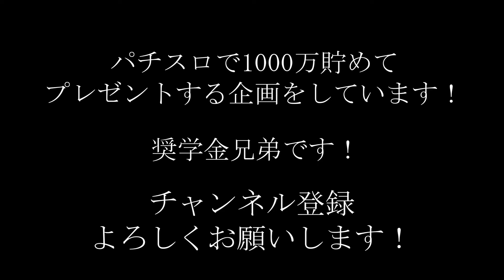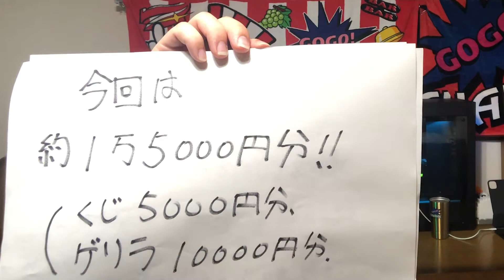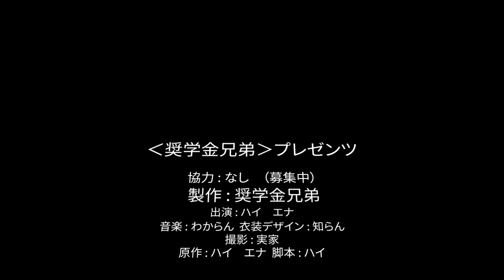毎月恒例！15000円プレゼント企画説明編【ゴミエナの恩返し】6月分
奨学金兄弟
LINEアカウントID

プレゼント企画当選率アップ
のグッズが買えるHA7ショップのURLです！

☆パチスロで勝てば毎月やってます！過去の分貼っておきます☆
毎月恒例！ゴミエナの恩返し5月分（35000円分プレゼント）の当選発表会動画になります！

毎月恒例！ゴミエナの恩返し5月分（35000円分プレゼント）の企画説明動画になります！

毎月恒例！ゴミエナの恩返し4月分（30000円分プレゼント）の当選発表会動画になります！

毎月恒例！ゴミエナの恩返し4月分（30000円分プレゼント）の企画説明動画になります！

毎月恒例！ゴミエナの恩返し3月分（30000円分プレゼント）の当選発表会動画になります！

毎月恒例！ゴミエナの恩返し3月分（30000円分プレゼント）の企画説明動画になります！

毎月恒例！ゴミエナの恩返し2月分（33000円分プレゼント）の当選発表会動画になります！

どうも。
奨学金兄弟です。

兄ハイと弟エナの
二人で合計1000万の奨学金が残っています。

その1000万円をパチンコ、スロットのみで稼いでみせます。

このチャンネルに、
別シリーズで、
1000万しっかり稼ぐところを投稿していきます。

よければシリーズものなので、
下記のものも見て頂いたら嬉しいです！

ゲリラのプレゼントをやるのは、
『1000万稼ぐ！期待値ハイエナ実践動画』の
シリーズでやります！

今回は、
毎月のプレゼント企画ゴミエナの恩返しの
説明動画になります！

参加したい方は、
月収支10％プレゼント企画の告知Twitterアカウント
引き弱くん